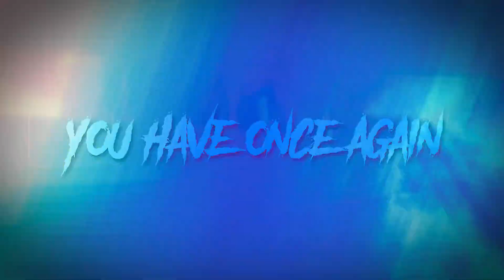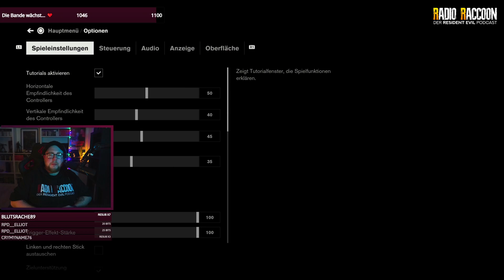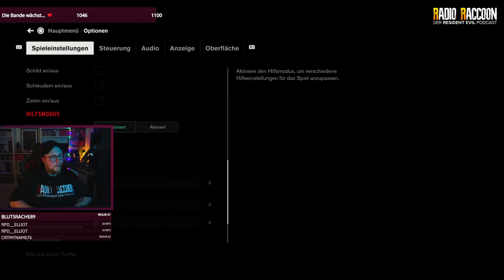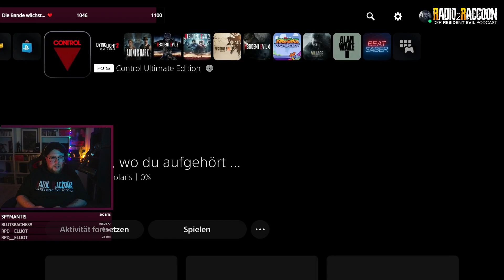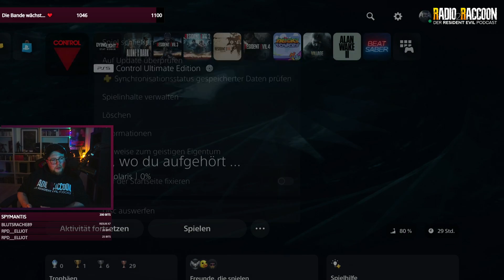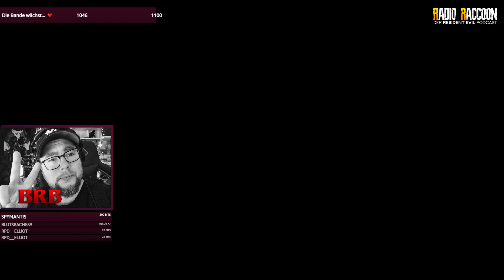Pat zockt 'CONTROL' Part 5| 🛒 !shop 🎧 !podcast 📺 !youtube